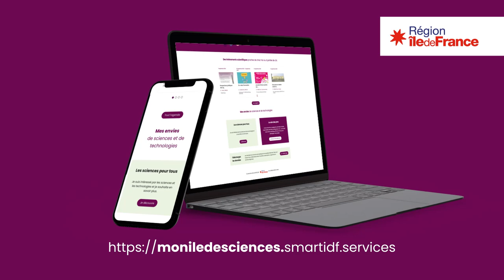Fête de la Science 2024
Retrouvez tous les évènements de la fête de la Science sur moniledesciences.smartidf.services